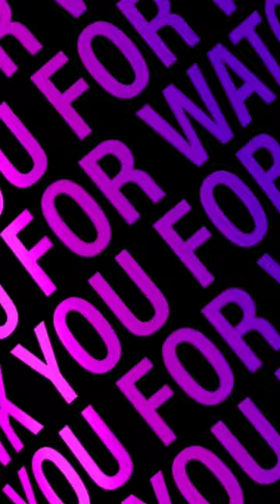😱😱 Jaguar attacks an Alligator, jumping directly on it from tree 😱😱😱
Jaguar attacks an Alligator 🐊 directly jumping on it from tree